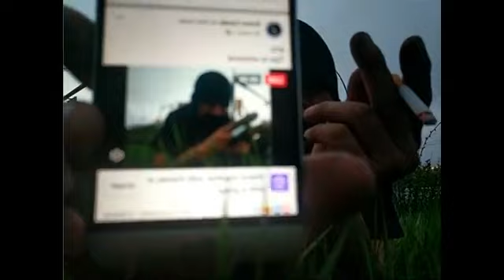Ep. 70 :: The Nightly 90's Gig at 9 Livestream :: Emre Cords Live :: May 25th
Acoustic, unbelievable loop pedal livestream sets by Emre Cords with guitar, cello, and mandolin.

Visit my Linktree for Facebook, Instagram, and other content.